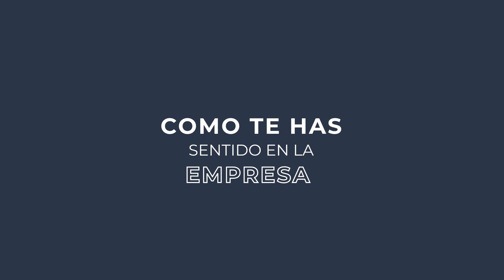PITCH YOUR JOB | Alvaro Parra Barrial, Senior Consultant for Public Aids and Funds